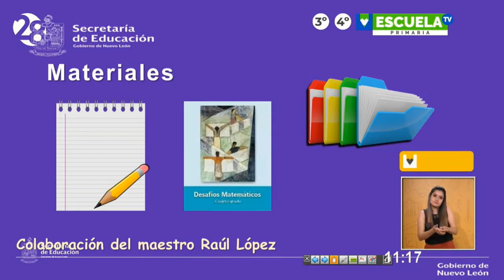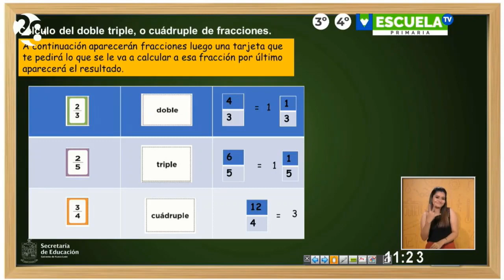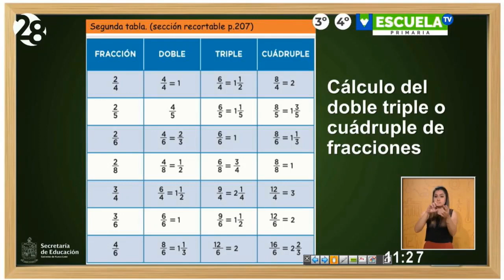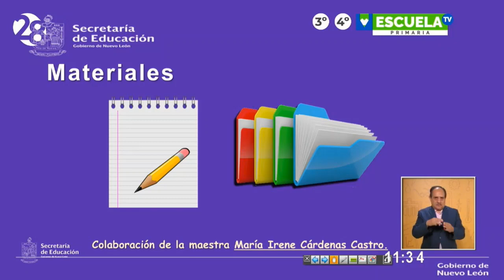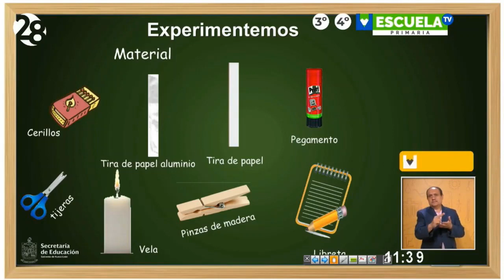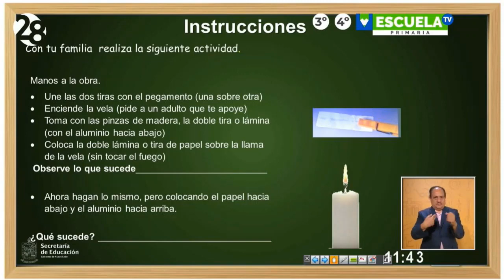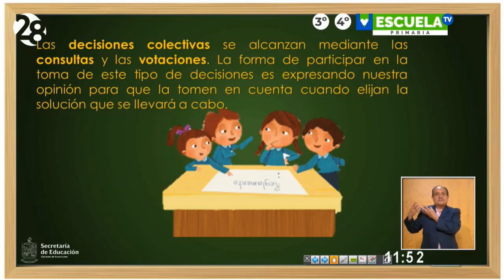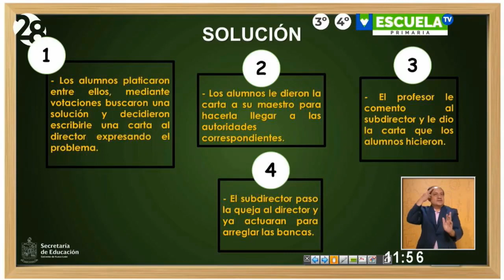Escuela TV 3 y 4 primaria clase 29 190520